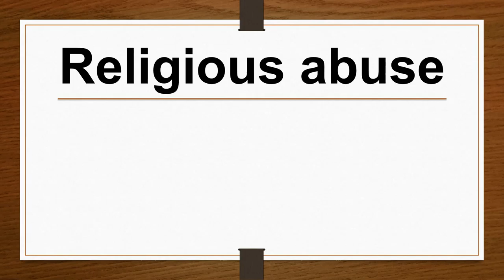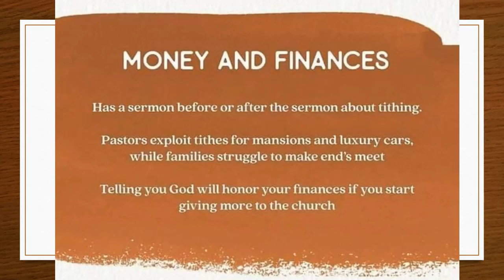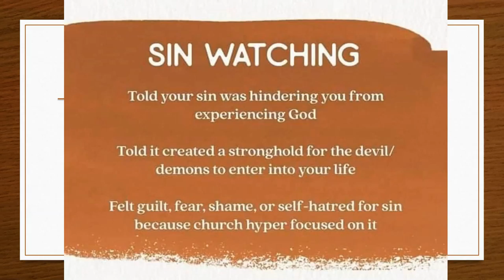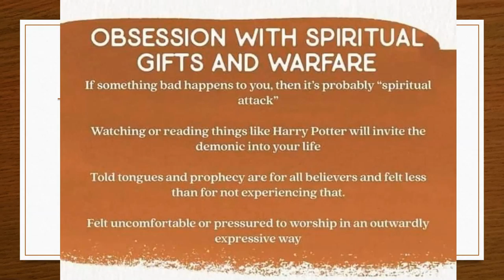Religious abuse (part 3)